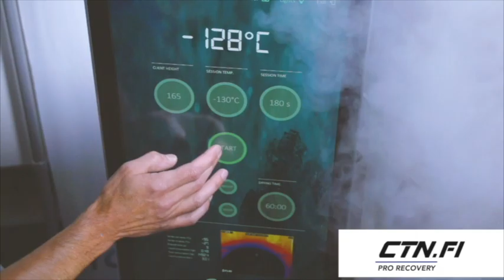Cryotech showreel 2020